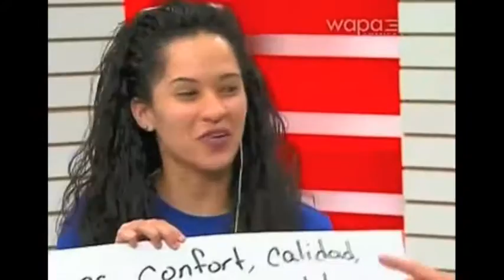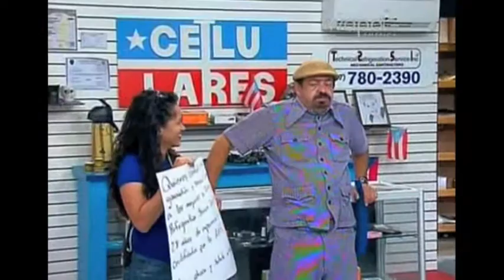Maneco y Viroldo El Vendedor De Ropa Celu-Lares 2017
Comedia Boricua